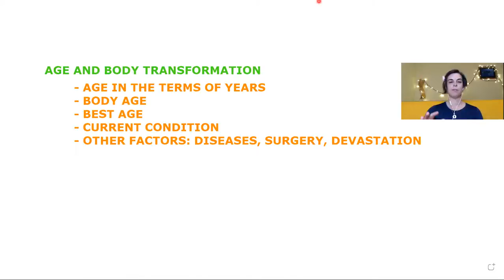Body transformation - BEST AGE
Do you want to know what kind of relationship there is between body transformation and age? See the essential points below:
0:31 Age and Body transformation
1:57 Age in the terms of years
5:34 Body age
9:59 Best age
13:19 Current condition
15:10 Other things